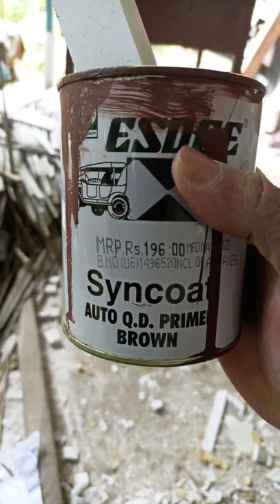എങ്ങിനെ മൾട്ടി വുഡിൽ തേക് കളർ അടിച്ചു തേക് ഗ്രൈൻസ് വരക്കാം how to polish multi wood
multi wood polishing
wood graining
wood polishing